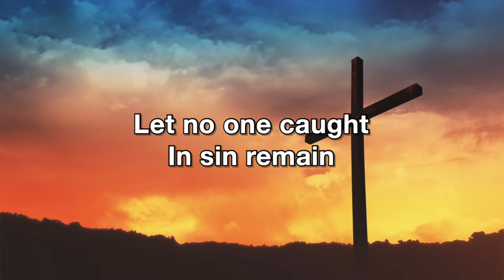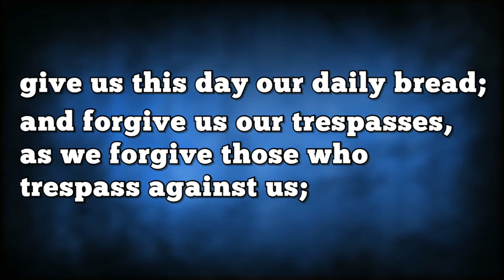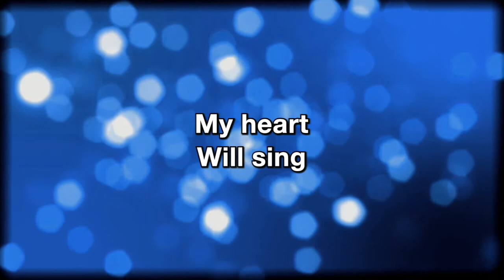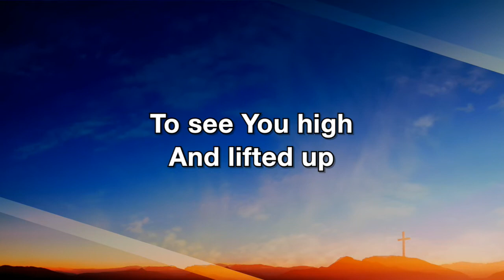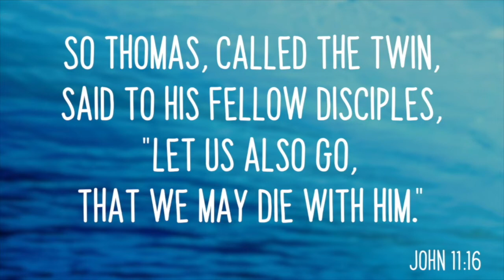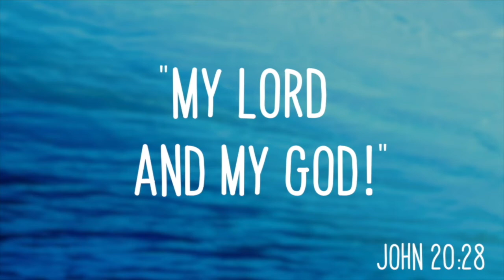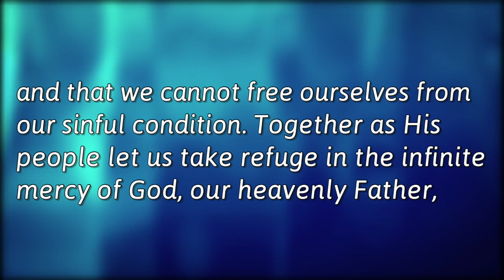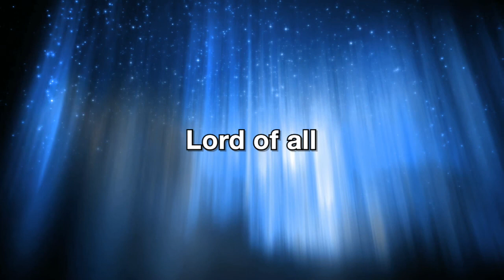Contemporary Service for April 24